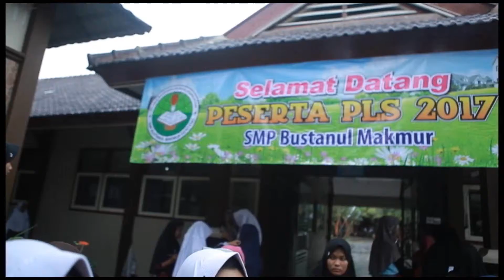Pengenalan Lingkungan Sekolah (PLS) & Masa Perkenalan Santri 2017/2018 SMP Bustanul Makmur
Video dokumentasi kegiatan Pengenalan Lingkungan Sekolah (PLS) & Masa Perkenalan Santri 2017/2018 SMP Bustanul Makmur

Youtube : Bustanul Makmur Junior High School